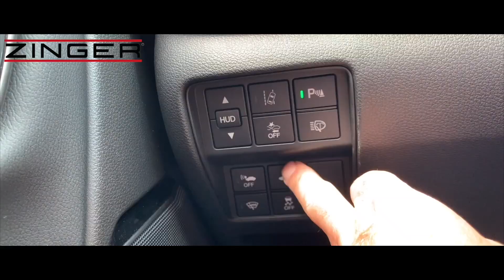Mercedes Benz Vito (test)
Hvis du har brug for høj trailervægt og mulighed for næsten et ton i lastrummet samtidig, så er Mercedes-Benz Vito 119 ret alene i klassen: